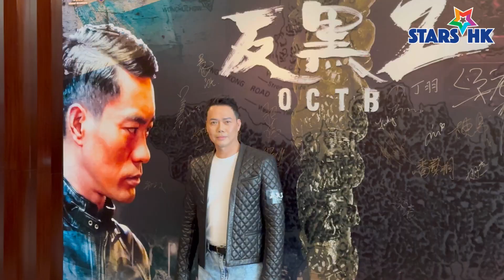超級網劇《反黑2》發佈會。反黑2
超級網劇《反黑2》最強回歸　演員陣容過百 陳小春、陳國坤鬥智角力 更多重量級神秘演員加盟？